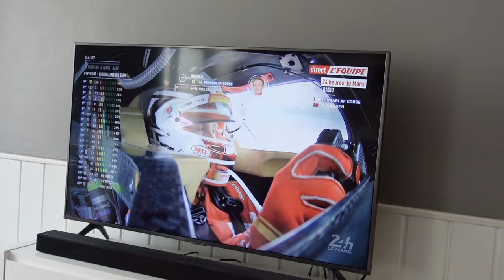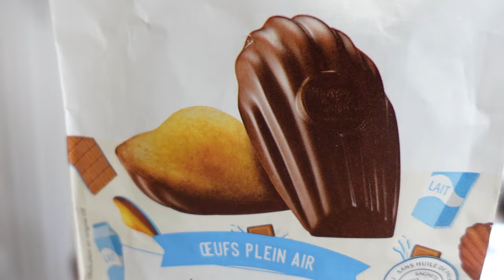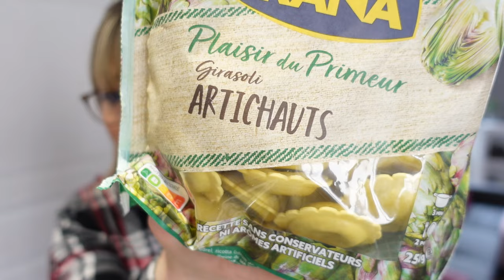Cette réflexion ne PASSE PAS !